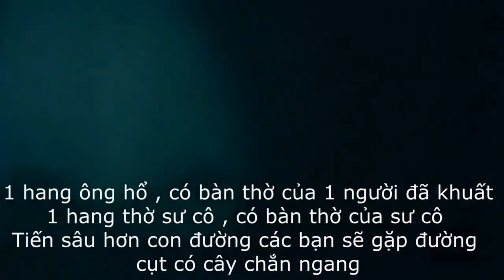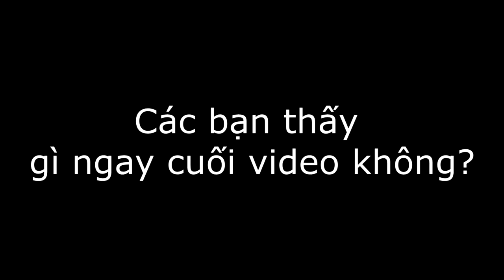Ghost Buster | Khám Phá Thế Giới Bí Ẩn | 360hot.vn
Cảnh báo các bạn yếu tim đừng xem, vấn đề tâm linh rất khó nói :'(
                       360hot.vn Channel Tổng Hợp
                       360hot Ren Channel